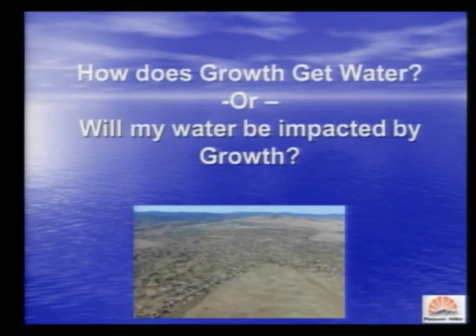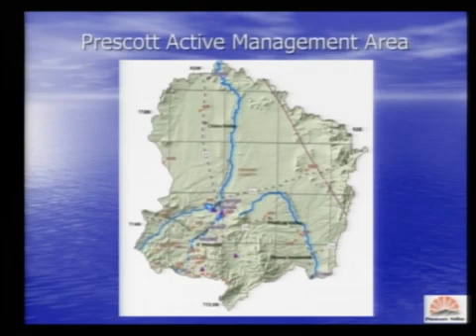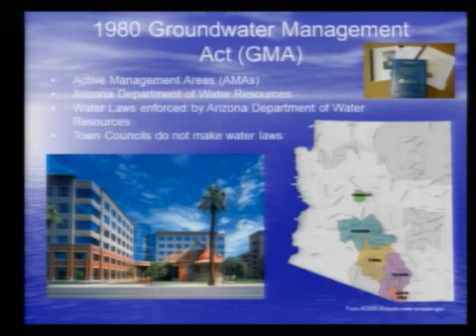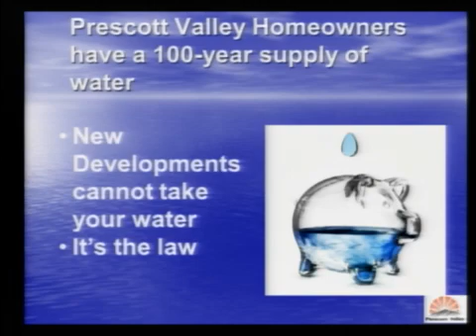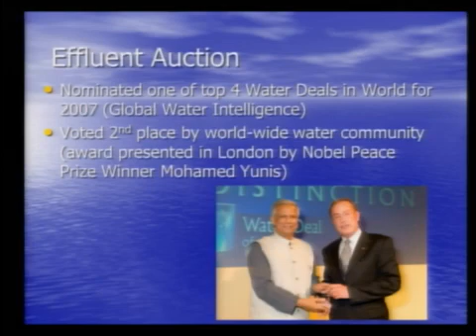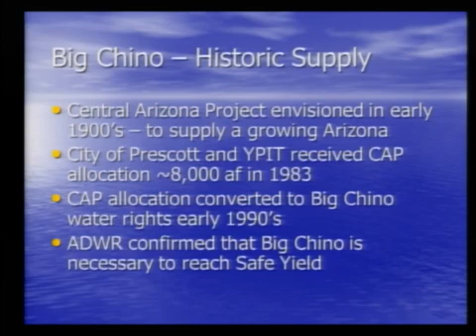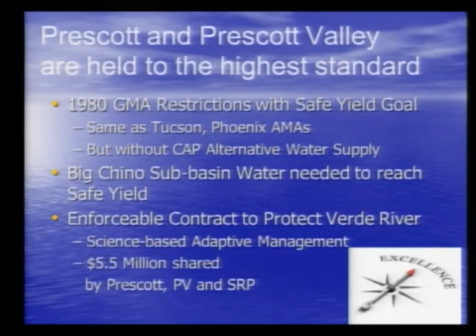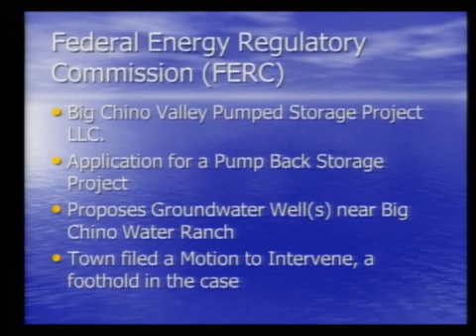Work Study Session - 12/14/2017